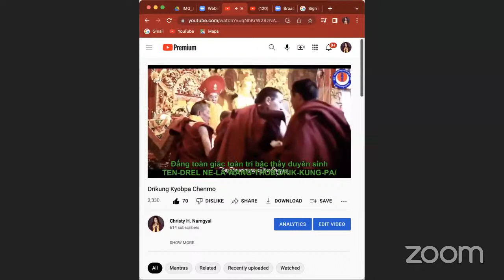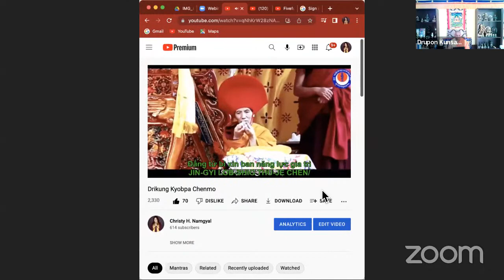Fivefold Path of Mahamudra I Drupon Kunsang #2 May 09, 2022